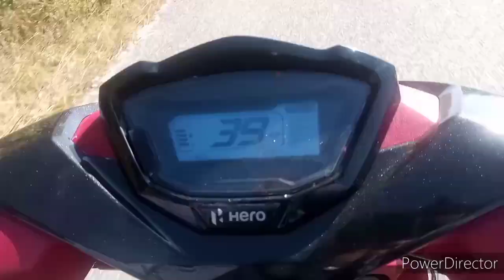🅤🅣🅣🅐🅡🅐🅚🅗🅐🅝🅓 🅑🅔🅐🅤🅣🅘🅕🅤🅛 🅣🅔🅜🅟🅛🅔 🅜🅐🅐 🅒🅗🅐🅝🅓🅡🅐🅑🅐🅓🅝🅘 🅣🅔🅜🅟🅛🅔 🙏🙏🙏🙏🙏😎😎😘😘❤❤❤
welcome back to rana blogger this site or aaj hum maa chandrabadni temple gye hai beautiful views or seen. is video me dekhne ko apko milenge plz like share and subscribes .🙏🙏🙏🙏🙏thanks